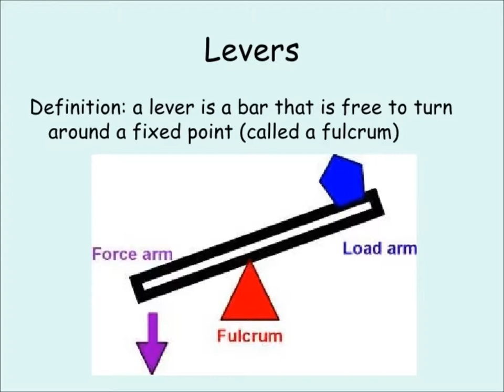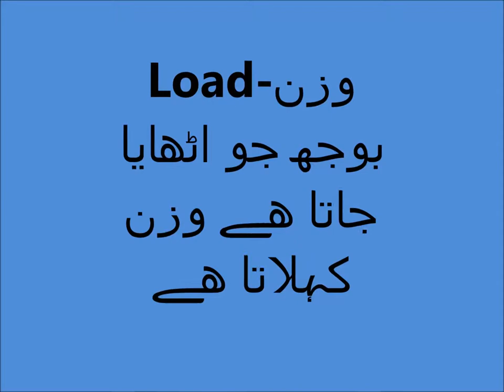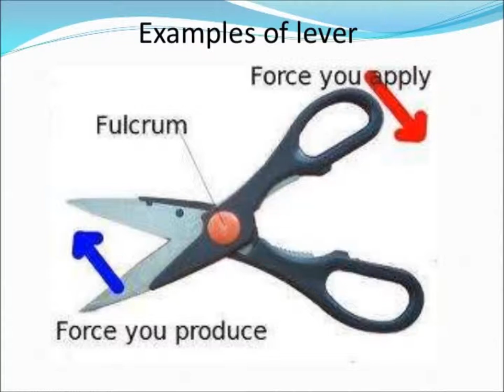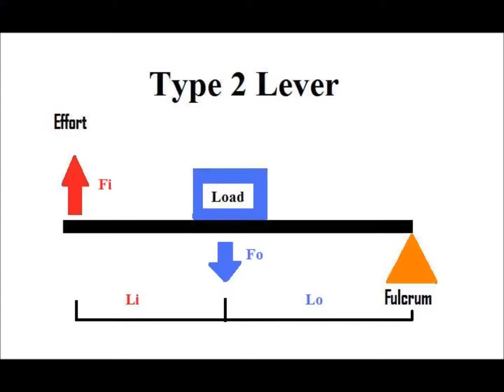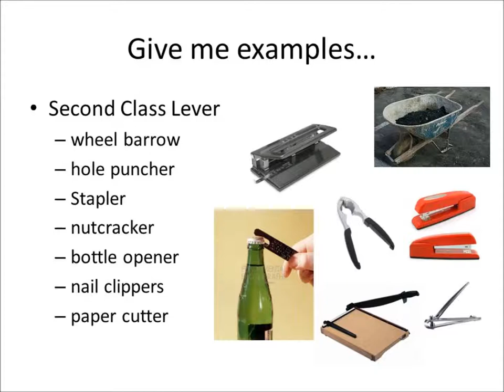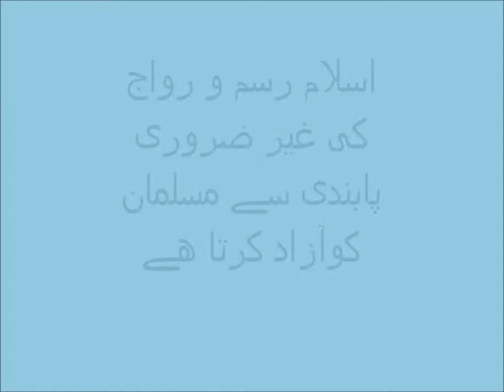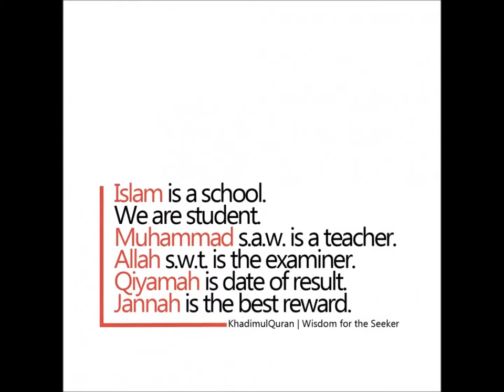Science in Urdu Know about Lever and its functions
Lever  and its functions in Urdu
In this video you learn A lever is a simple machine that helps us lift heavy objects with ease. It works by using a long bar to apply force in a different direction than the force applied by the user. This change in direction of force makes it easier to lift or move an object.
Here's a simple explanation of a lever and its functions for kids:
A lever is a bar that is free to pivot or rotate around a fixed point called a fulcrum. The fulcrum is the point where the lever balances. By placing the fulcrum in the right place, a lever can be used to lift heavy objects or move objects in different directions.
There are three main parts of a lever: the fulcrum, the effort (the force applied by the user), and the load (the object being lifted or moved). The effort and the load are on opposite sides of the fulcrum.
Levers come in different types, depending on where the fulcrum, effort, and load are located. The most common types of levers are the first-class lever, the second-class lever, and the third-class lever.
By learning about levers, kids can develop a deeper understanding of how simple machines make our lives easier. They can learn about levers through hands-on experiments and interactive demonstrations, such as building and testing different types of levers.